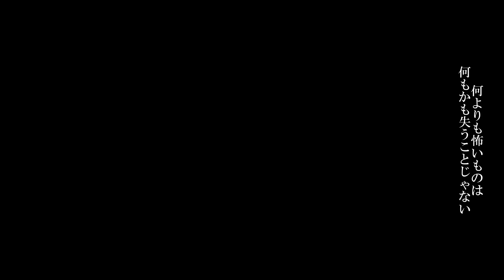WIZE【モノクローム】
山口県宇部市のバンド WIZE 2nd album 「Limelight」から「モノクローム」を過去のライブ映像と共にMV化しました。